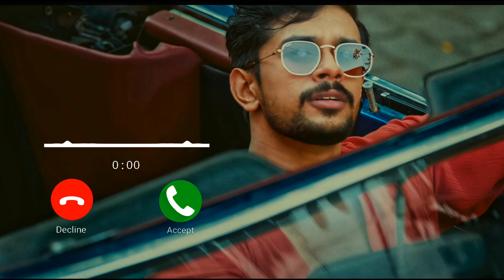2KCALI - Oo La La (feat. Jassie Gift) Ringtone | RK BGM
2KCALI - Oo La La (feat. Jassie Gift) Ringtone | RK BGM